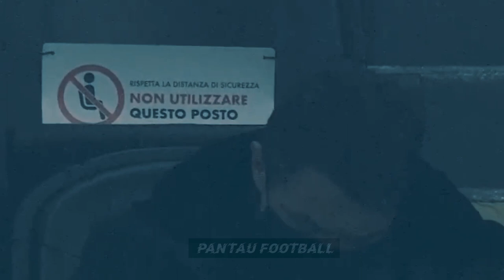Matteo Gabbia injured vs Parma (H) 13/02/2020 | Just 5 minutes on field + Ibra & Maldini reaction